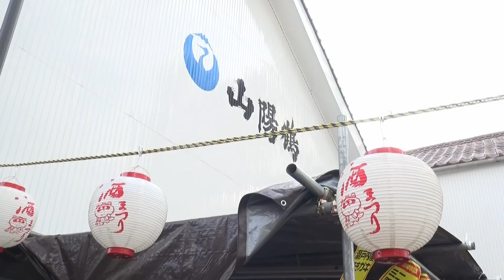Ｉ ＬＯＶＥ Ｕ＠あいり 2015 .10 .11 西条酒まつり